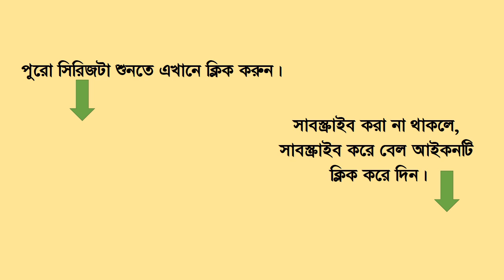হাদিস নং ৫-৬ । বোখারী শরীফ । প্রথম খন্ড । Bokhari sorif hadis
বোখারী শরীফ (প্রথম খন্ড)
ইমাম মুহাম্মদ ইবন ইসমাইল বোখারী (রঃ)
ইসলামিক ফাউন্ডেশন বাংলাদেশ

হাদিস ৫: 0:01
হাদিস ৬: 0:38

সম্পুর্ণ সিরিজটি শুনতে নিচের প্লেলিস্টটি দেখুন।

bokhari sorif hadis
বোখারী শরীফ হাদিস
বোখারী শরীফ পাঠ
বোখারী শরীফ তেলাওয়াত